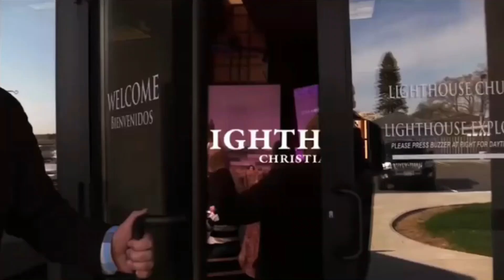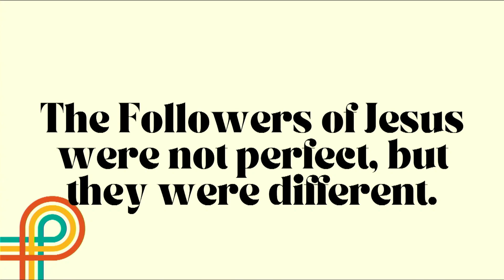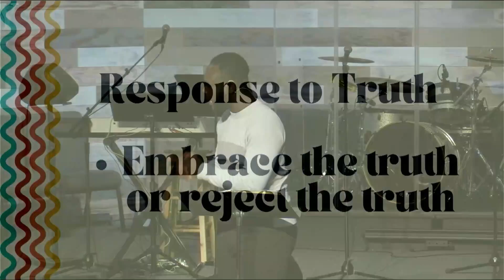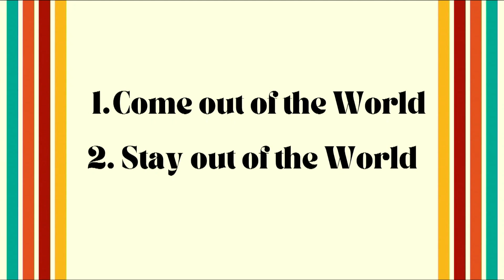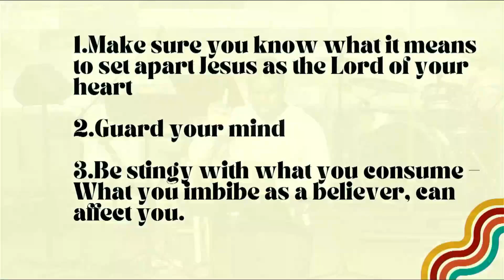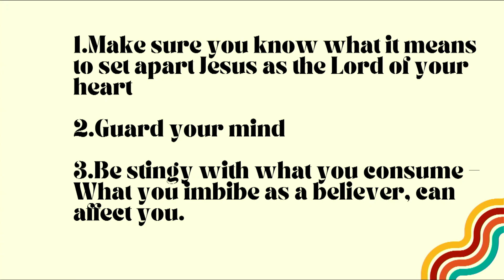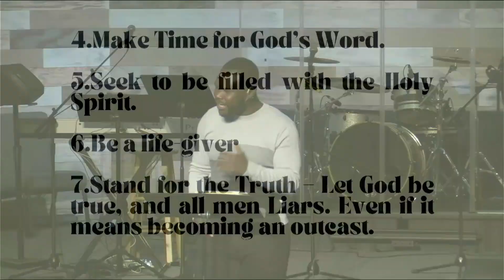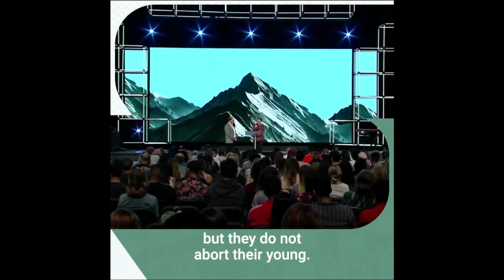Be Different! | Part 2 | Pastor Emmanuel Mantey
God intended for you to stand out!

JOIN US IN PERSON:
10:00 AM